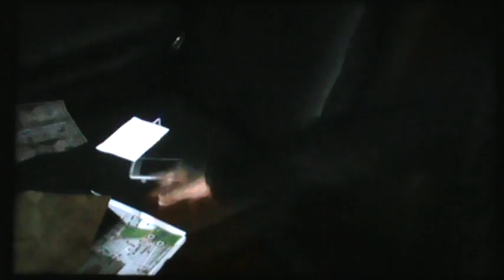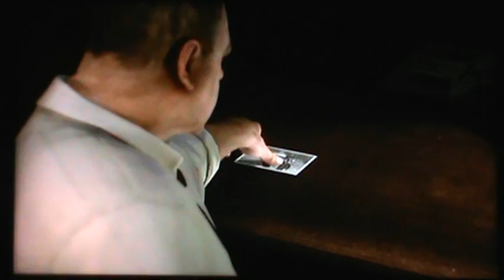Heavy Rain Pt25 - The Rat